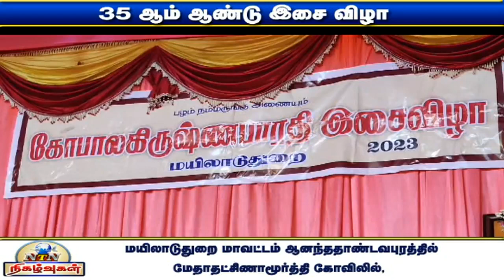பிறந்து நந்தனார் சரித்திரம் உள்ளிட்ட இசைக்கீர்த்தனைகளை இயற்றிய கோபாலகிருஷ்ணபாரதியாரின் இசைவிழா!